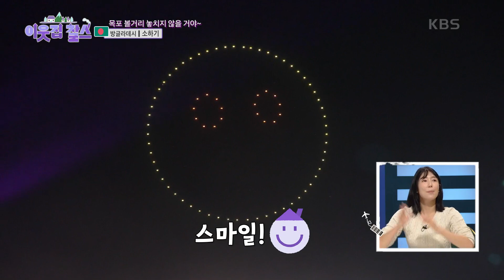[방글라데시 : 소하기] (3/3) [이웃집 찰스] | KBS 221122 방송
[방글라데시 : 소하기] (3/3) [이웃집 찰스]
일상 탈출! 목포로 떠난 가족여행